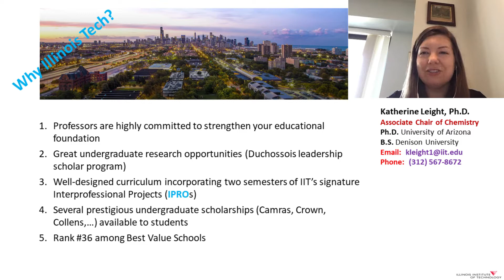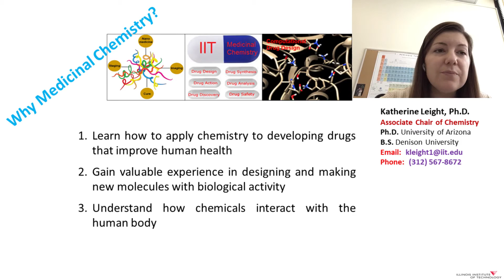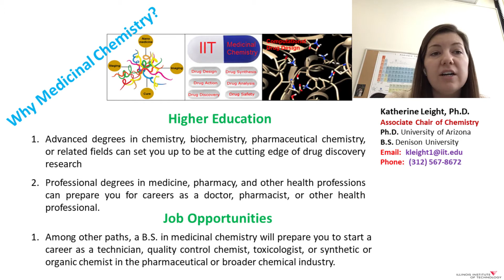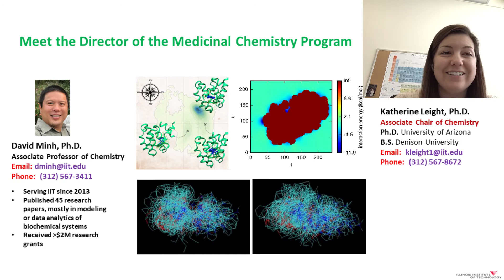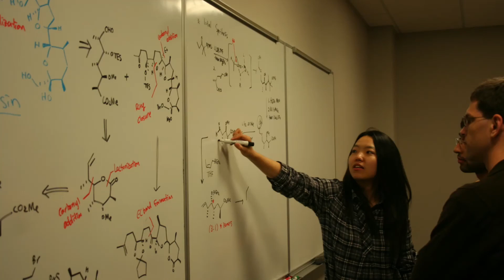Medicinal Chemistry at Illinois Tech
- Interested in studying chemistry at Illinois Tech? Join Dr. Katherine Leight as she gives an overview on what makes the B.S. in Medicinal Chemistry unique from other programs. In addition, she talks about the curriculum, career, and graduate school opportunities available to students who study Medicinal Chemistry at Illinois Tech.